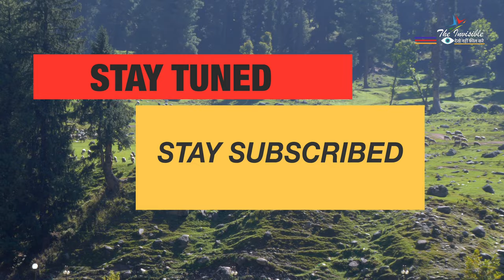Pahalgam's Hidden Gem RD Burman's Timeless Melodies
In this mesmerizing video, we invite you on a nostalgic journey to Pahalgam, Kashmir, where the iconic musical film "Bemisal" composed by the legendary RD Burman was shot. Prepare to be transported back in time as we reimagine RD Burman's timeless melodies amidst the picturesque landscapes of Pahalgam.
Pahalgam, with its breathtaking beauty and serene ambiance, served as the perfect backdrop for the enchanting songs of "Bemisal." Join us as we explore the very locations where these magical tunes came to life, and rediscover the charm and nostalgia that they evoke.
Immerse yourself in the soul-stirring melodies as we revisit the iconic scenes from the film, harmonizing them with the captivating vistas of Pahalgam. From snow-clad mountains to lush valleys, glistening rivers, and cascading waterfalls, each frame captures the essence of RD Burman's musical genius intertwined with the natural beauty of Kashmir.
Prepare to be captivated by the breathtaking landscapes of Pahalgam and the timeless melodies of RD Burman as we merge the two in this unforgettable visual and auditory experience.